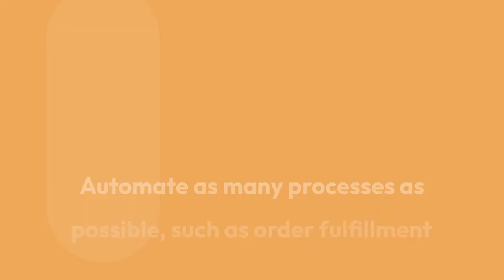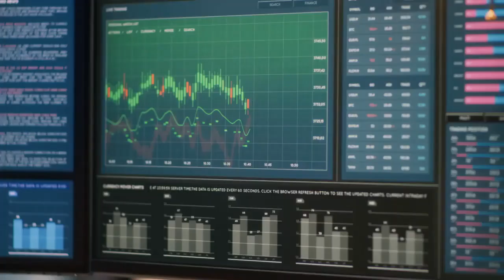5 Secret Method to Scale Your Ecommerce Store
If you are running Ecommerce store for your clothing, fabric, retaurant, and other business. We are here to help you to grow faster and increse your sales 10x better then other.